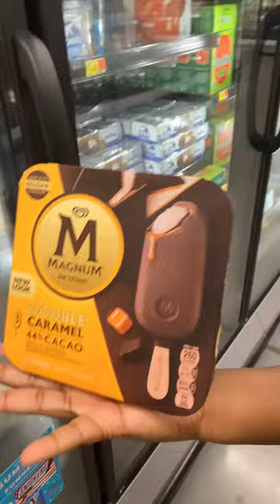VLOG: I LIVE IN WALMART 🥰👀💯✊🏽🥴